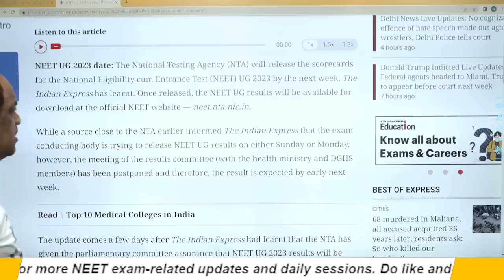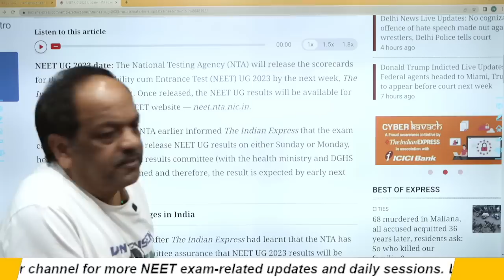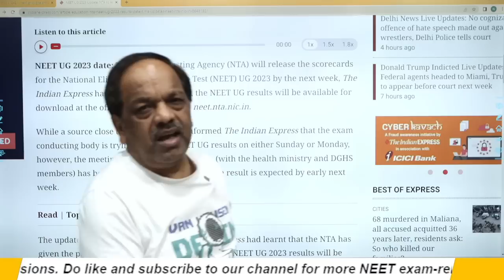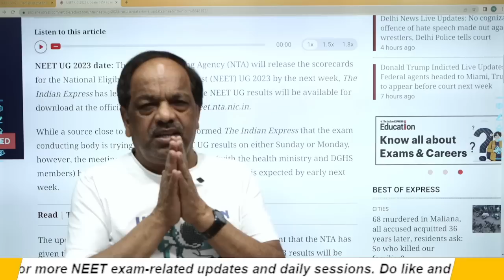प्यारे बच्चों आ गई NEET 2023 RESULT की DATE | NEET 2023 RESULT DATE ANNOUNCED | Dr. S.P. SINGH SIR